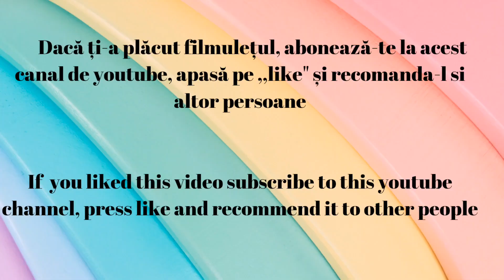learn vehicles match pices | abatherapy | invatam vehicule potrivim piese incastru |terapie ABA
In acest video vedem un copil care completeaza un incastru și potriveste piese si imagini cu mijloace de transport după ce i se prezintă de către un adult.
Acest exercitiu dezvolta atentia, concentrarea , coordonarea mână-ochi, gândirea, imaginatia si copilul poate invata si mijloacele de transport pe care le vede la acest incastru.
Jocul este pentru copii tipici cu vârsta de 2 ani si pentru copii mai mari diagnosticati cu întârziere de dezvoltare autism , tsa retard psihic, retard mintal, sindrom Down, etc.

𝐈𝐧 𝐭𝐡𝐢𝐬 𝐯𝐢𝐝𝐞𝐨 𝐰𝐞 𝐬𝐞𝐞 𝐚 𝐜𝐡𝐢𝐥𝐝 𝐰𝐡𝐨 𝐜𝐨𝐦𝐩𝐥𝐞𝐭𝐞𝐬 𝐚 𝐢𝐧𝐬𝐞𝐭 𝐚𝐧𝐝 𝐦𝐚𝐭𝐜𝐡𝐞𝐬 𝐩𝐢𝐞𝐜𝐞𝐬 𝐰𝐢𝐭𝐡 𝐢𝐦𝐚𝐠𝐞𝐬 𝐨𝐟 vehicles. 𝐅𝐢𝐫𝐬𝐭, 𝐭𝐡𝐞 𝐜𝐡𝐢𝐥𝐝 learn 𝐰𝐡𝐢𝐜𝐡 vehicles 𝐢𝐬 𝐢𝐧 𝐭𝐡𝐞 𝐩𝐢𝐜𝐭𝐮𝐫𝐞 𝐚𝐧𝐝 𝐭𝐡𝐞𝐧 𝐦𝐚𝐭𝐜𝐡 them 𝐭𝐡𝐞 𝐬𝐡𝐚𝐩𝐞 𝐢𝐧 𝐭𝐡𝐞 𝐛𝐨𝐱. 𝐓𝐡𝐢𝐬 𝐢𝐬 𝐚𝐧 𝐞𝐱𝐞𝐫𝐜𝐢𝐬𝐞 𝐮𝐬𝐞𝐝 𝐢𝐧 𝐀𝐁𝐀 𝐭𝐡𝐞𝐫𝐚𝐩𝐲 𝐚𝐧𝐝 𝐜𝐨𝐠𝐧𝐢𝐭𝐢𝐯𝐞 𝐭𝐡𝐞𝐫𝐚𝐩𝐲 𝐭𝐨 𝐭𝐞𝐚𝐜𝐡 𝐜𝐡𝐢𝐥𝐝𝐫𝐞𝐧 𝐚𝐛𝐨𝐮𝐭 vehicles 𝐛𝐮𝐭 𝐚𝐥𝐬𝐨 𝐭𝐨 𝐝𝐞𝐯𝐞𝐥𝐨𝐩 𝐟𝐢𝐧𝐞 𝐦𝐨𝐭𝐨𝐫 𝐬𝐤𝐢𝐥𝐥𝐬.
𝐓𝐡𝐢𝐬 𝐞𝐱𝐞𝐫𝐜𝐢𝐬𝐞 𝐝𝐞𝐯𝐞𝐥𝐨𝐩𝐬 𝐭𝐡𝐞 𝐜𝐡𝐢𝐥𝐝 𝐜𝐨𝐠𝐧𝐢𝐭𝐢𝐯𝐞𝐥𝐲, 𝐜𝐨𝐧𝐭𝐫𝐢𝐛𝐮𝐭𝐞𝐬 𝐭𝐨 𝐭𝐡𝐞 𝐫𝐞𝐜𝐨𝐯𝐞𝐫𝐲 𝐨𝐟 𝐝𝐞𝐯𝐞𝐥𝐨𝐩𝐦𝐞𝐧𝐭𝐚𝐥 𝐝𝐞𝐥𝐚𝐲𝐬, 𝐝𝐞𝐯𝐞𝐥𝐨𝐩𝐬 𝐚𝐭𝐭𝐞𝐧𝐭𝐢𝐨𝐧, 𝐜𝐨𝐧𝐜𝐞𝐧𝐭𝐫𝐚𝐭𝐢𝐨𝐧, 𝐡𝐚𝐧𝐝-𝐞𝐲𝐞 𝐜𝐨𝐨𝐫𝐝𝐢𝐧𝐚𝐭𝐢𝐨𝐧, 𝐭𝐡𝐢𝐧𝐤𝐢𝐧𝐠, 𝐢𝐦𝐚𝐠𝐢𝐧𝐚𝐭𝐢𝐨𝐧, 𝐦𝐨𝐭𝐨𝐫 𝐬𝐤𝐢𝐥𝐥𝐬 𝐚𝐧𝐝 𝐭𝐡𝐞 𝐜𝐡𝐢𝐥𝐝 𝐜𝐚𝐧 𝐚𝐥𝐬𝐨 𝐥𝐞𝐚𝐫𝐧 𝐚𝐛𝐨𝐮𝐭 𝐭𝐡𝐞 𝐰𝐢𝐥𝐝 𝐚𝐧𝐢𝐦𝐚𝐥𝐬 𝐡𝐞 𝐬𝐞𝐞𝐬 𝐚𝐭 𝐭𝐡𝐢𝐬 𝐠𝐚𝐦𝐞.
𝐓𝐡𝐞 𝐠𝐚𝐦𝐞 𝐢𝐬 𝐟𝐨𝐫 𝐭𝐲𝐩𝐢𝐜𝐚𝐥 𝐜𝐡𝐢𝐥𝐝𝐫𝐞𝐧 𝐚𝐠𝐞𝐝 2 𝐲𝐞𝐚𝐫𝐬 𝐚𝐧𝐝 𝐟𝐨𝐫 𝐨𝐥𝐝𝐞𝐫 𝐜𝐡𝐢𝐥𝐝𝐫𝐞𝐧 𝐝𝐢𝐚𝐠𝐧𝐨𝐬𝐞𝐝 𝐰𝐢𝐭𝐡 𝐝𝐞𝐥𝐚𝐲𝐞𝐝 𝐝𝐞𝐯𝐞𝐥𝐨𝐩𝐦𝐞𝐧𝐭 𝐚𝐮𝐭𝐢𝐬𝐦, 𝐭𝐬𝐚 𝐦𝐞𝐧𝐭𝐚𝐥 𝐫𝐞𝐭𝐚𝐫𝐝𝐚𝐭𝐢𝐨𝐧, 𝐦𝐞𝐧𝐭𝐚𝐥 𝐫𝐞𝐭𝐚𝐫𝐝𝐚𝐭𝐢𝐨𝐧, 𝐃𝐨𝐰𝐧 𝐬𝐲𝐧𝐝𝐫𝐨𝐦𝐞, 𝐞𝐭𝐜.

for more videos, click the links below/pentru mai multe filmulețe de genul acesta accesati link-urile de mai jos:

𝑻𝒆 𝒂𝒔̦𝒕𝒆𝒑𝒕 𝒄𝒖 𝒄𝒐𝒑𝒊𝒍𝒖𝒍 𝒍𝒂 𝒐 𝒆𝒗𝒂𝒍𝒖𝒂𝒓𝒆 𝒑𝒔𝒊𝒉𝒐𝒍𝒐𝒈𝒊𝒄𝒂̆  𝒅𝒂𝒄𝒂̆ 𝙘𝙤𝙥𝙞𝙡𝙪𝙡 𝙩𝙖̆𝙪 𝙖𝙧𝙚 𝙢𝙖𝙞 𝙢𝙪𝙡𝙩 𝙙𝙚 2 𝙖𝙣𝙞 𝙨̦𝙞 𝙟𝙪𝙢𝙖̆𝙩𝙖𝙩𝙚 𝙨̦𝙞 𝙣𝙪 𝙛𝙖𝙘𝙚 𝙪𝙧𝙢𝙖̆𝙩𝙤𝙖𝙧𝙚𝙡𝙚:

- nu vorbește în propoziții de 3-4 cuvinte;
- nu îți arată cu degetul ce doreste;
- te ia de mână și te trage spre locul unde este obiectul pe care îl dorește;
- nu întoarce capul când îl strigi pe nume;
- nu se uită în ochii tăi când îi vorbești;
- nu arată părtile corpului;
- nu construiește turnuleț din cuburi, pahare din plastic sau alte obiecte;
- nu cunoaște animalele și păsările cele mai cunoscute și nu știe cum fac acestea;
- nu cunoaste fructe si legume;
- nu se joaca de-a ceva (de-a bucătarul, de-a doctorul, de-a pompierul, etc).
- 𝒂𝒍𝒊𝒏𝒊𝒂𝒛𝒂̆ 𝒋𝒖𝒄𝒂𝒓𝒊𝒊𝒍𝒆, 𝒊𝒏𝒗𝒂̂𝒓𝒕𝒆 𝒓𝒐𝒕𝒊𝒍𝒆 𝒍𝒂 𝒎𝒂𝒔̦𝒊𝒏𝒖𝒕𝒆 𝒄𝒖 𝒎𝒂̂𝒏𝒂, 𝒔𝒆 𝒊̂𝒏𝒗𝒂̂𝒓𝒕𝒆 𝒊̂𝒏 𝒄𝒆𝒓𝒄, 𝒇𝒍𝒖𝒕𝒖𝒓𝒂̆ 𝒎𝒂̂𝒏𝒖𝒕̦𝒆𝒍𝒆;
- 𝒏𝒖 𝒔𝒆 𝒋𝒐𝒂𝒄𝒂̆ 𝒄𝒖 𝒂𝒍𝒕̦𝒊 𝒄𝒐𝒑𝒊𝒊, 𝒆𝒔𝒕𝒆 𝒓𝒆𝒕𝒓𝒂𝒔 𝒔̦𝒊 𝒕𝒊𝒎𝒊𝒅;
- 𝒕̦𝒊 𝒔𝒆 𝒑𝒂𝒓𝒆 𝒄𝒂̆ 𝒆𝒔𝒕𝒆 𝒂𝒃𝒔𝒆𝒏𝒕 𝒔𝒂𝒖 𝒑𝒓𝒆𝒂 𝒄𝒖𝒎𝒊𝒏𝒕𝒆;
- nu cunoaște 3-4 culori, 3-4 meserii și 3-4 mijloace de transport;
- nu te imită și nu dorește să facă lucrurile singur;
- nu se dezbracă, nu se descalță singur;
- nu face asocieri între obiecte;
- nu face puzzle și incastre,

𝑪𝒂𝒃𝒊𝒏𝒆𝒕𝒖𝒍 𝒎𝒆𝒖 𝒆𝒔𝒕𝒆 𝒊̂𝒏 𝑹𝒐𝒎𝒂̂𝒏𝒊𝒂, 𝑩𝒖𝒄𝒖𝒓𝒆𝒔̦𝒕𝒊, S𝒆𝒄𝒕𝒐𝒓 3, 𝒛𝒐𝒏𝒂 𝑷𝒊𝒂𝒕̦𝒂 𝑴𝒖𝒏𝒄𝒊𝒊, 𝒊̂𝒏 𝒔𝒑𝒂𝒕𝒆𝒍𝒆 𝑺𝒑𝒊𝒕𝒂𝒍𝒖𝒍𝒖𝒊 𝑽𝒊𝒄𝒕𝒐𝒓 𝑩𝒂𝒃𝒆𝒔̦.
      𝑷𝒆𝒏𝒕𝒓𝒖 𝒎𝒂𝒊 𝒎𝒖𝒍𝒕𝒆 𝒅𝒆𝒕𝒂𝒍𝒊𝒊, 𝒊𝒏𝒇𝒐𝒓𝒎𝒂𝒕̦𝒊𝒊 𝒔̦𝒊 𝒑𝒓𝒆𝒕𝒖𝒓𝒊 𝒗𝒂̆ 𝒊𝒏𝒗𝒊𝒕 𝒔𝒂̆ 𝒗𝒊𝒛𝒊𝒕𝒂𝒕̦𝒊 𝒔𝒊𝒕𝒆-𝒖𝒍:
     𝒘𝒘𝒘.𝒕𝒆𝒓𝒂𝒑𝒊𝒆𝒂𝒃𝒂-𝒑𝒔𝒊𝒉𝒐𝒍𝒐𝒈𝒄𝒐𝒑𝒊𝒊𝒔𝒊𝒂𝒅𝒖𝒍𝒕𝒊.𝒓𝒐

  𝑻𝒆𝒓𝒂𝒑𝒊𝒂 𝒊̂𝒏𝒄𝒆𝒑𝒖𝒕𝒂̆ 𝒍𝒂 𝒐 𝒗𝒂̂𝒓𝒔𝒕𝒂̆ 𝒄𝒂̂𝒕 𝒎𝒂𝒊 𝒎𝒊𝒄𝒂̆ 𝒑𝒐𝒂𝒕𝒆 𝒂𝒗𝒆𝒂 𝒓𝒆𝒛𝒖𝒍𝒕𝒂𝒕𝒆 𝒓𝒆𝒎𝒂𝒓𝒄𝒂𝒃𝒊𝒍𝒆 𝒔̦𝒊  𝒑𝒐𝒂𝒕𝒆 𝒂𝒋𝒖𝒕𝒂 𝒄𝒐𝒑𝒊𝒍𝒖𝒍 𝒔𝒂̆ 𝒓𝒆𝒄𝒖𝒑𝒆𝒓𝒆𝒛𝒆 𝒊̂𝒏𝒕𝒂̂𝒓𝒛𝒊𝒆𝒓𝒊𝒍𝒆 𝒅𝒆 𝒅𝒆𝒛𝒗𝒐𝒍𝒕𝒂𝒓𝒆 𝒔̦𝒊 𝒔𝒂̆ 𝒅𝒆𝒗𝒊𝒏𝒂̆ 𝒊𝒏𝒅𝒆𝒑𝒆𝒏𝒅𝒆𝒏𝒕.